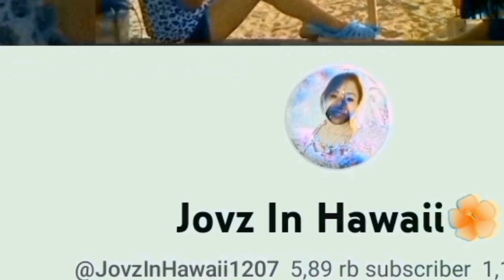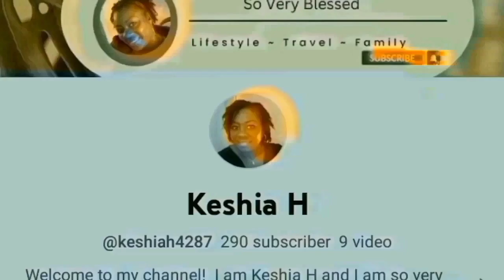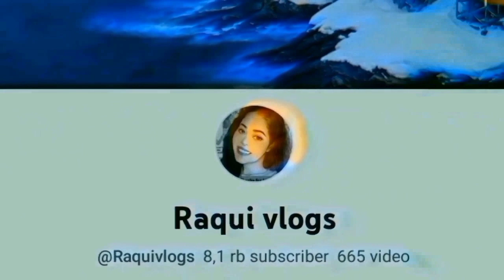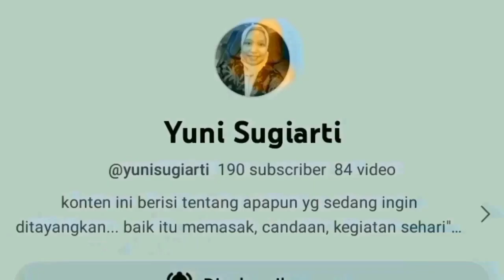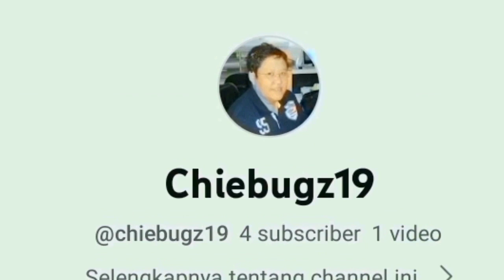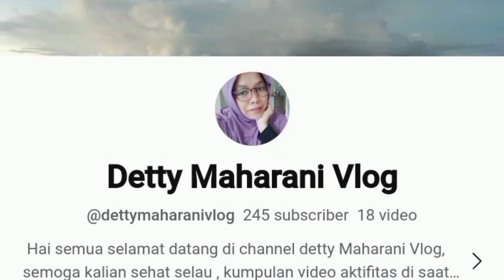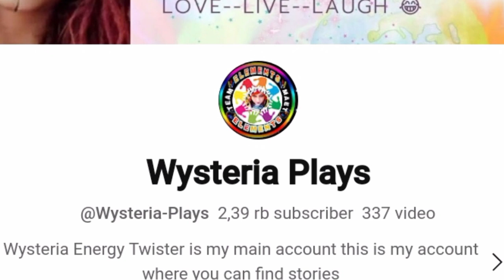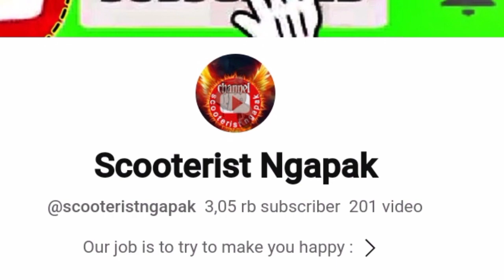HONGKONG TREVEL VLOG‼️FIRST TIME IN HONGKONG GO TO BEAUTIFUL BEACH BY FOOT ❤️❤️